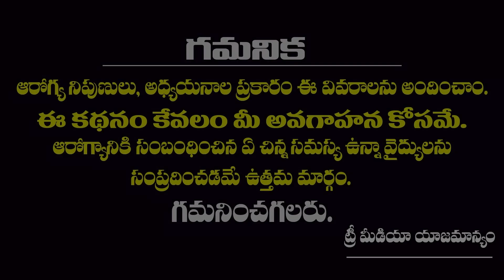3 ఏళ్ళ తరువాత పిల్లలకు మాటలు రాకపోతే ? | Speech Disorders In Childrens | Tree Media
3 ఏళ్ళ తరువాత పిల్లలకు మాటలు రాకపోతే ? | Speech Disorders In Childrens | Tree Media